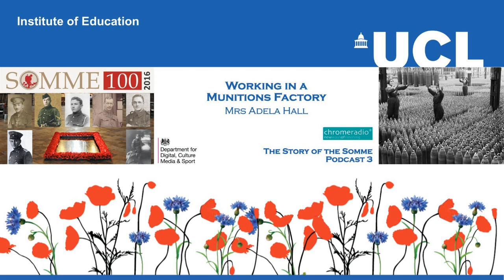THE STORY OF THE SOMME 3 | Working in a Munitions Factory - Mrs Adela Hall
In this podcast, we hear from a munitionette. MRS ADELA HALL had come to London to help with the war effort. By early 1916, she had started work at Perivale National Filling Factory in the London Borough of Lewisham. She later recalled what it was like to work there.

SOURCE | Imperial War Museum.

PRODUCTION | ChromeRadio for the DEPARTMENT FOR DIGITAL, CULTURE, MEDIA AND SPORT | Producer - Catriona Oliphant | Narrator - Nicholas Rowe | Reader - Sophia El-Salahi, The Charter School | The Last Post played by LSgt Stuart Laing, Welsh Guards on a First World War bugle.